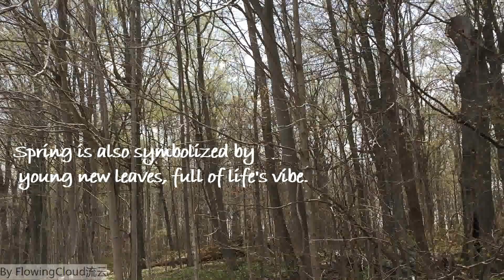Alternative Spring: New Young Leaves_20210427